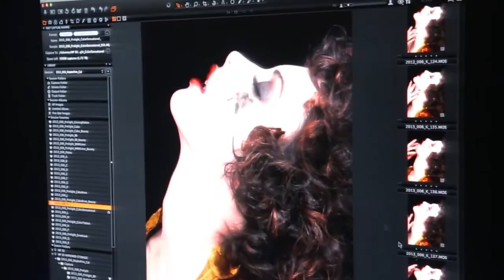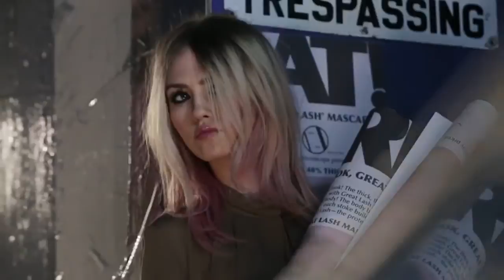Daniela de Jesus-Behind the Scenes of the Maybelline 2014 Calendar